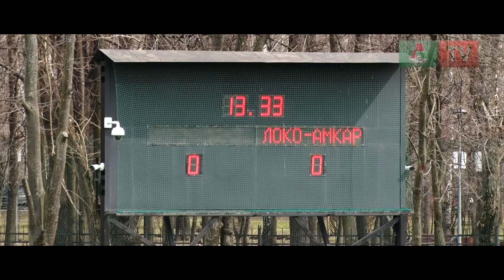«Локомотив» (мол) – «Амкар» (мол) – 4:1. Обзор матча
Пять мячей, два пенальти, два удаления, россыпь опасных моментов и очередной гол Ислама Вагабова – матч «Локомотив» - «Амкар» в обзоре «Локо-ТВ».